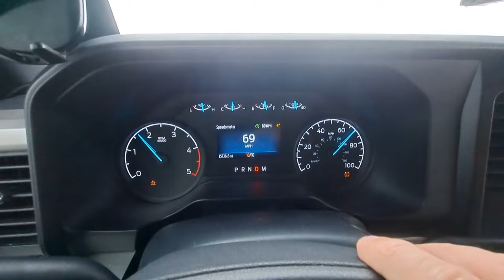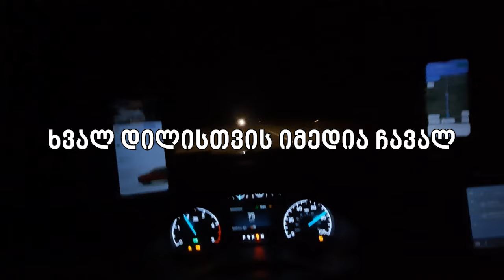მივდივარ მონტანადან ვაშინგტონში, HD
ინსტაგრამი↘️↘️↘️